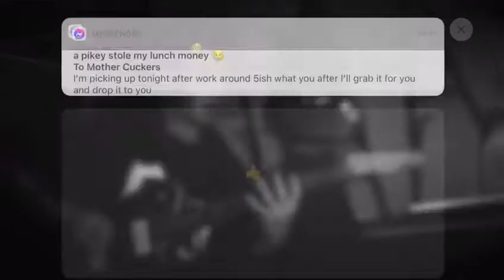Architects - “Alpha Omega” (Cool Riff) (GUITAR COVER)